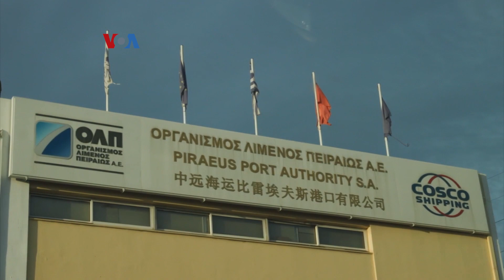Prakarsa Sabuk dan Jalan Tiongkok Kehilangan Daya Pikat di Eropa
Tiongkok telah berinvestasi miliaran dolar di Eropa lewat program Prakarsa Sabuk dan Jalan, atau Belt and Road Initiative, yang tahun ini merayakan ulang-tahunnya ke-10. Meski dana Tiongkok telah membangun beragam proyek infrastruktur baru, tapi beberapa negara khawatir akan beban pembayaran utang.